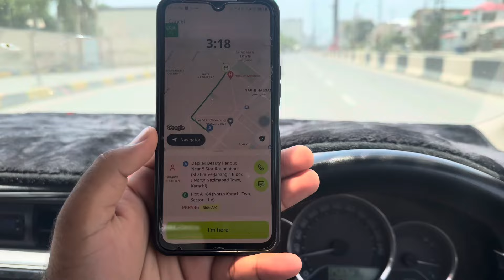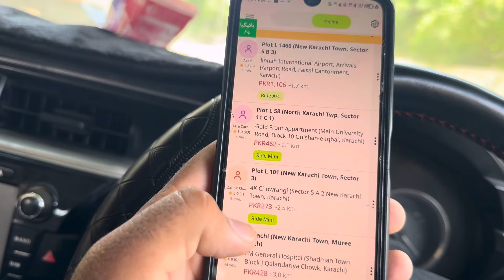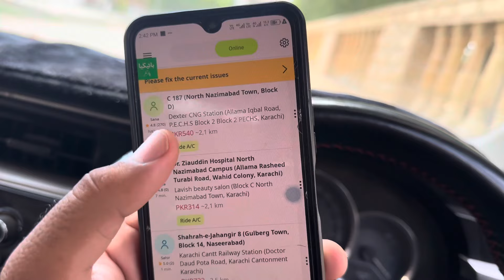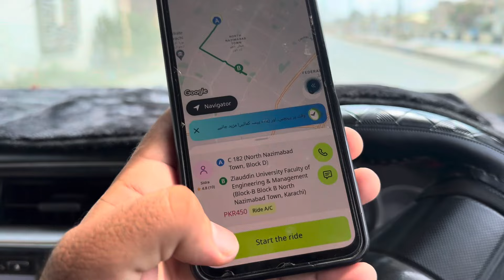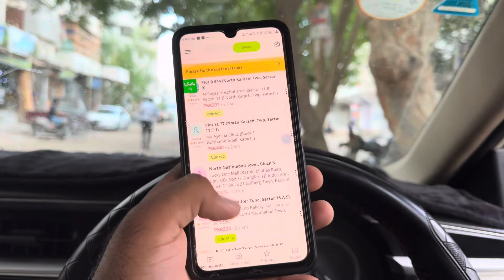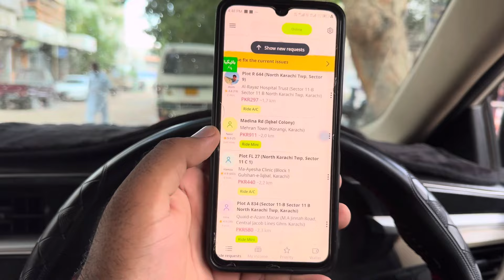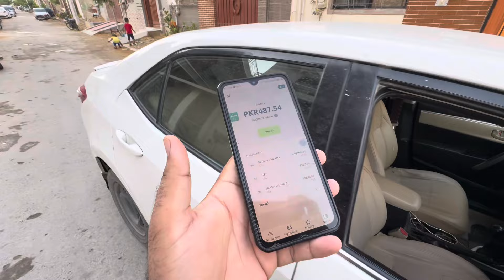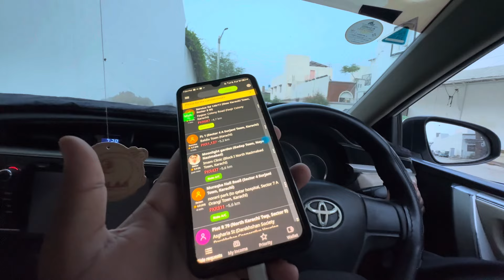Indrive Karachi | passenger sY fight hogai😮| indrive ny mjhy fine krdia | din kharab hoGya 😞